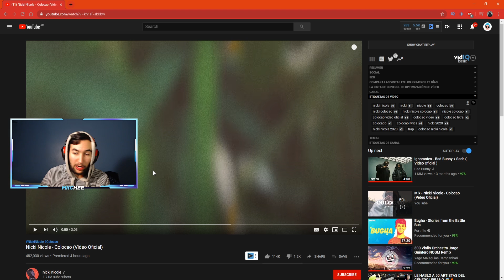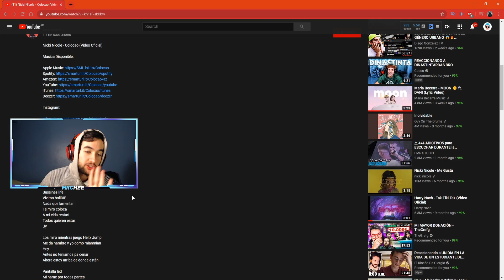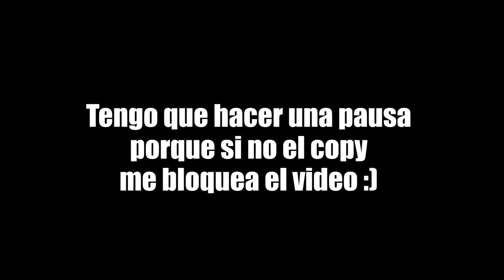Nicki Nicole - Colocao (REACCIÓN) 🇦🇷🔥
Reaccion Nicki Nicole Colocao reaccion colocao nicki nicole reaccion.